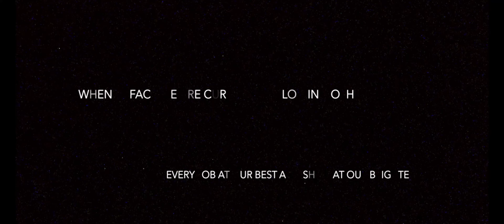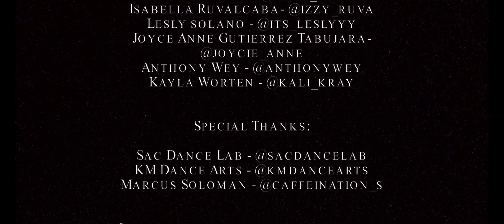"Uniting A City" - Caught In The Fire - Ryan McKee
The Dance Industry has seen a recent wave of abuse (physical, emotional, and sexual) towards many developing artists. This Video was created to show that the Sacramento Dance community is wanting to do our part to create unity and a safe environment for artists to develop and express themselves. There were many people involved in the creation of this Project and we hope it can inspire other cities to come together and put a stop to the pattern of abuse our industry has been following.